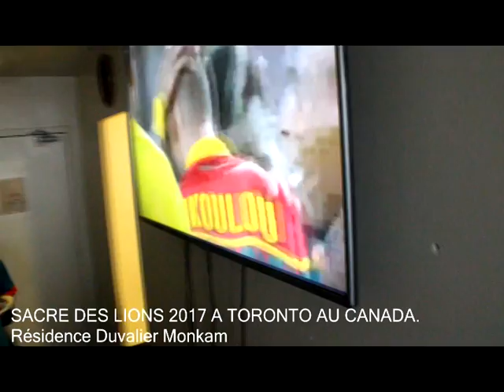FINALE CAN 2017 MATCH VECU A TORONTO AU CANADA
AMBIANCE CHEZ LES CAMEROUNAIS DE TORONTO AU CANADA
Résidence DUVALIER MONKAM